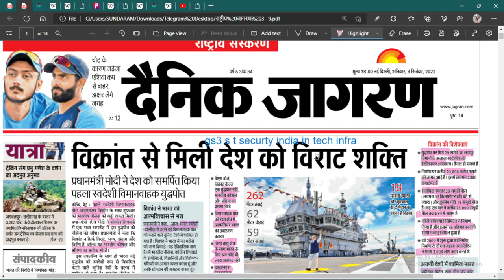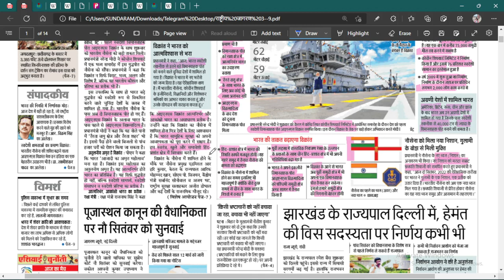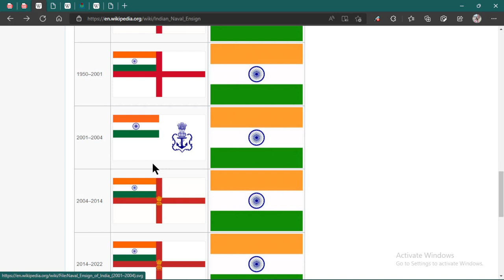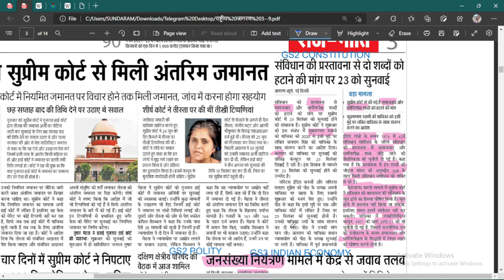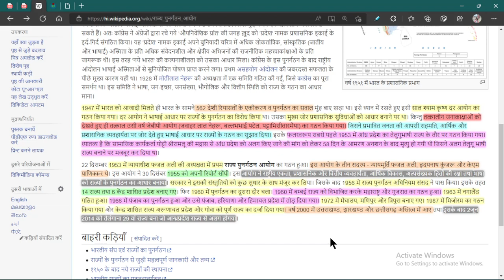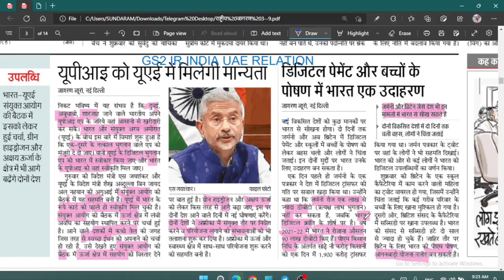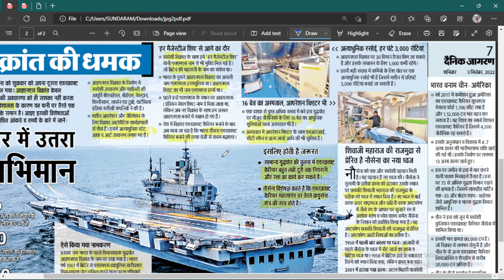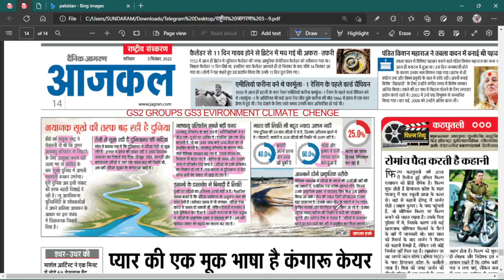3 SEPTEMBER 2022 DAINIK JAGRAN NEWSPAPER ANALYSIS |HINDI NEWS | DAINIK JAGRAN दैनिक जागरण